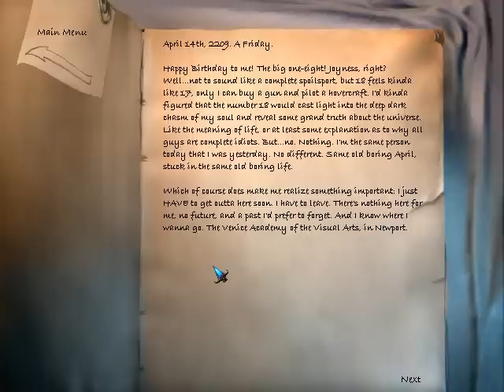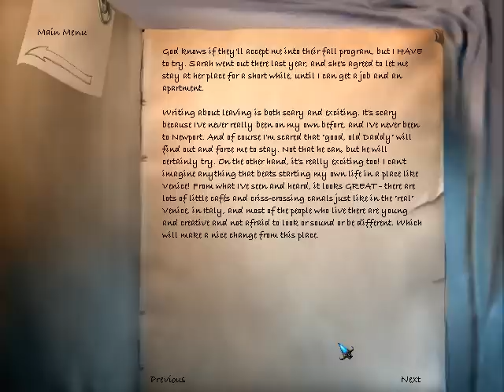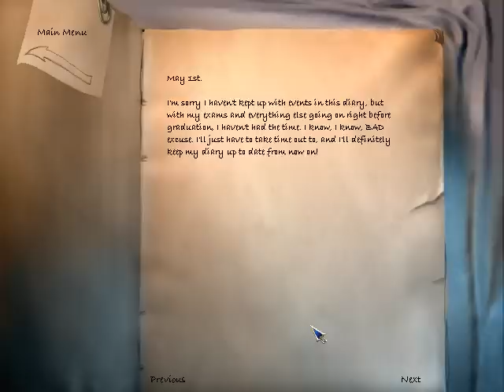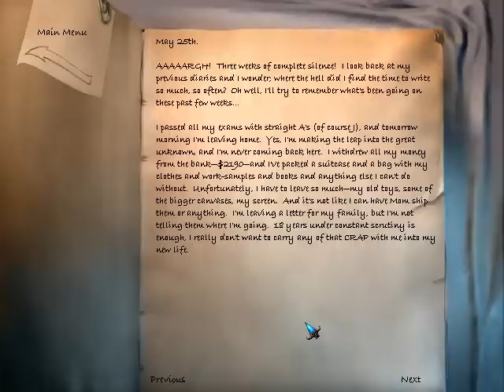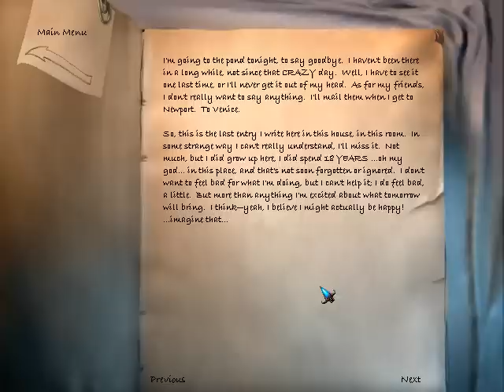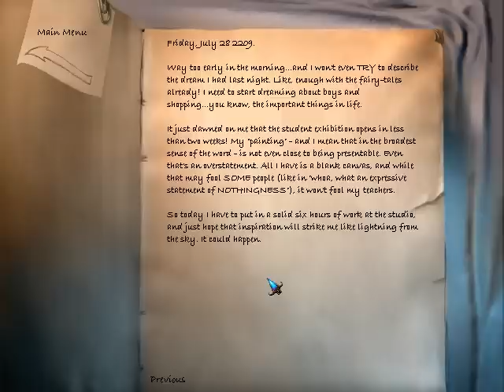Let's Play The Longest Journey - part 4 - April's diary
We look around April's room a little bit more, then read up on some backstory in April's diary.